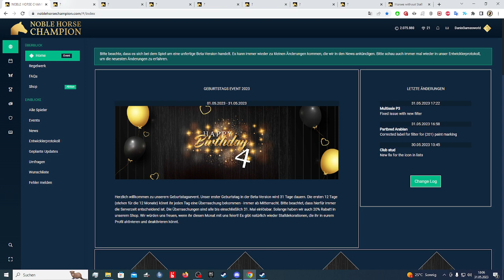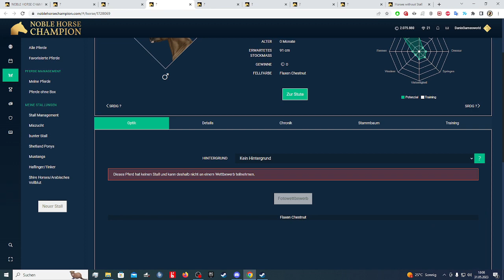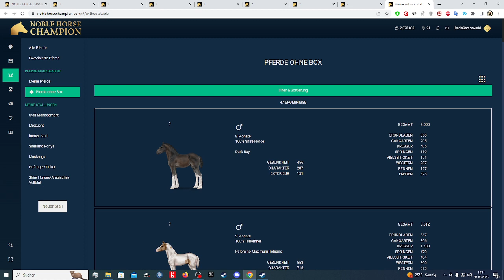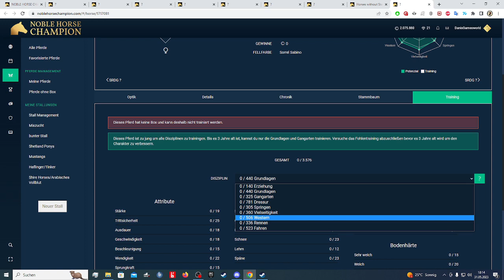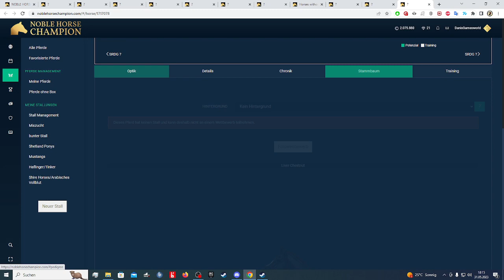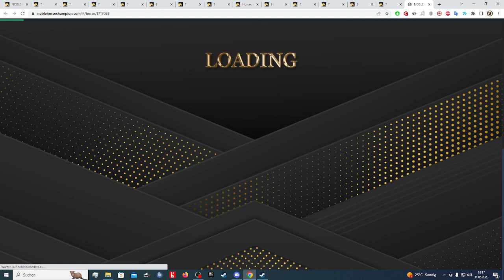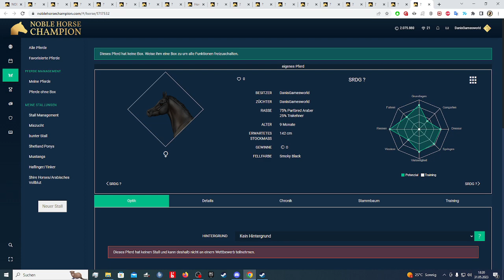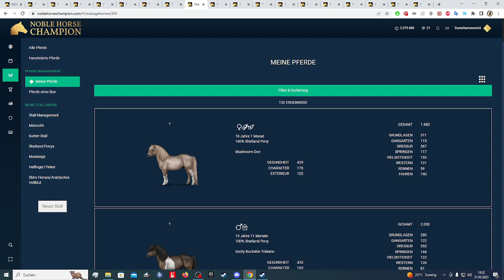Noble Horse Champion : wir schauen nach den Fohlen , besonders nach den Mixzuchten